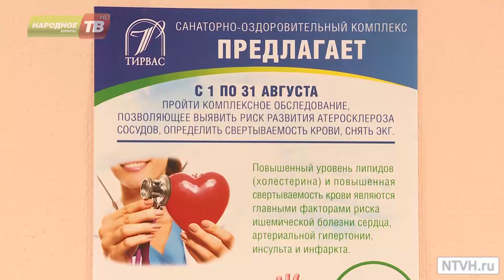Берегите сердце!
В санаторно-оздоровительном комлексе «Тирвас» стартовала новая акция. До 31 августа любой желающий может пройти комплексное обследование, позволяющее выявить риск развития сердечно-сосудистых заболеваний и воспользоваться методами современной диагностики.